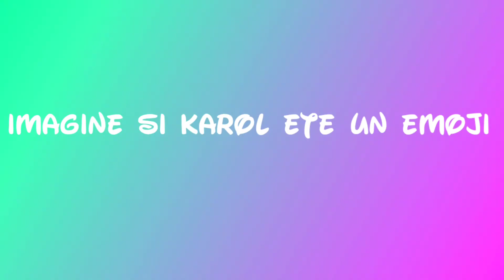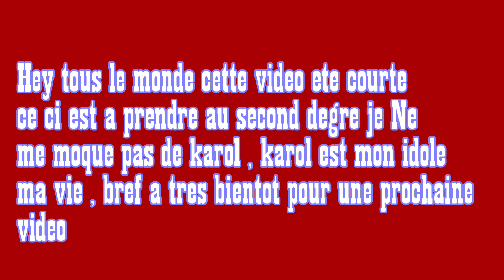IMAGINE SI KAROL ÉTÉ.... 🤣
Inspiré de Mlle karolunita